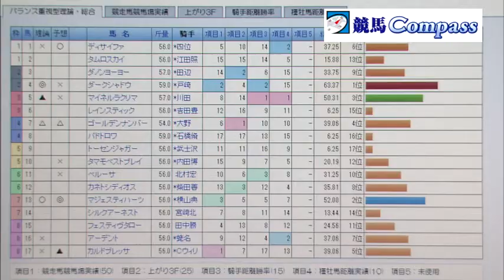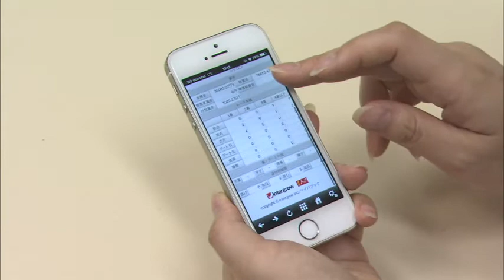『金曜競馬CLUB』真由香の教えてあ・げ・る（2014/6/13放送分）【チバテレ公式】